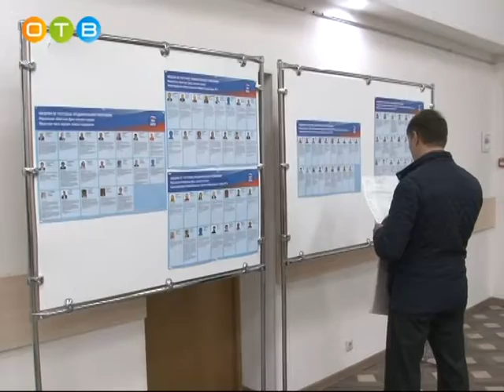Итоги предварительного голосования партии «Единая Россия»